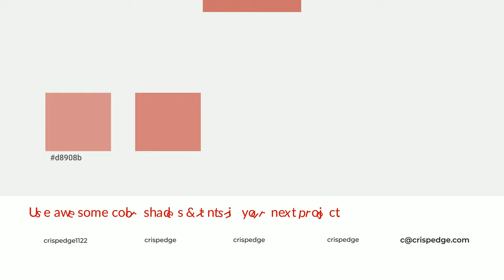Shades & Tints of Abbey Pink color cd716b A Cool Orange color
Shades of Abbey Pink color cd716b Cool Shades of Abbey Pink with Orange hue for your project!

Shades
Hex b6645f

Tints
Hex d2807b